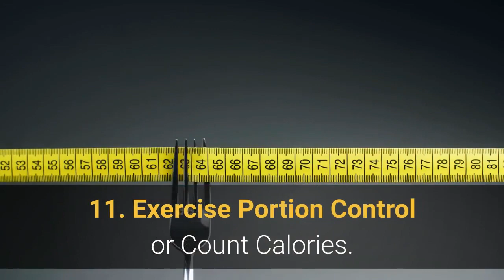26 Weight Loss Tips That Are Actually Evidence-Based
26 Weight Loss Tips That Are Actually Evidence-Based.